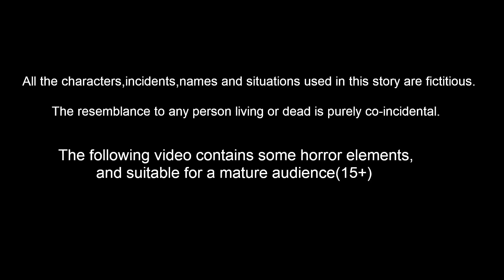క్రూరమైన సవతి కాకి | Telugu Stories | telugu Fairy Tales | Best Birds Stories Telugu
Stories are featured charecter :
tuni pichuka
luci pavuram
chotu chilaka
chuchu kaki